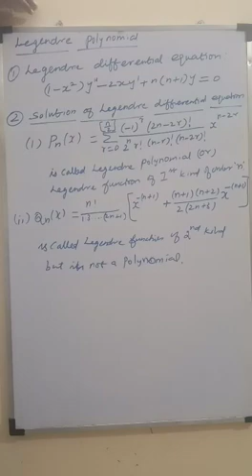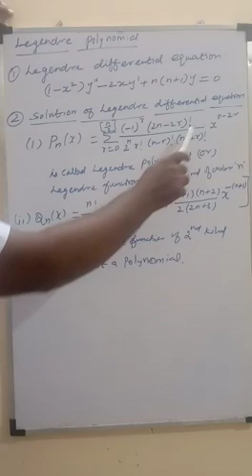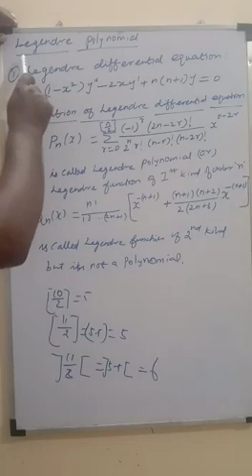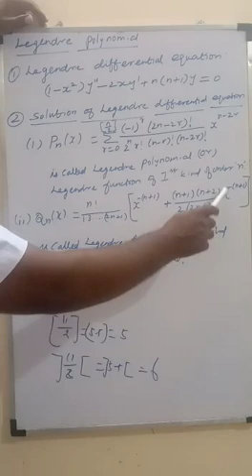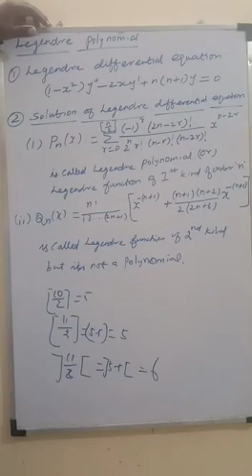Legendre's video 1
Video from DEVENDRAN G